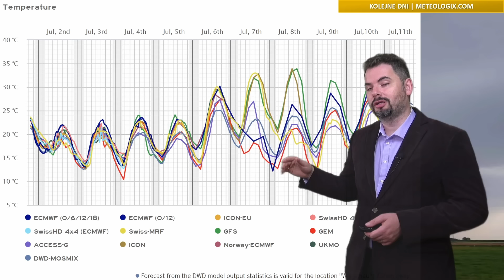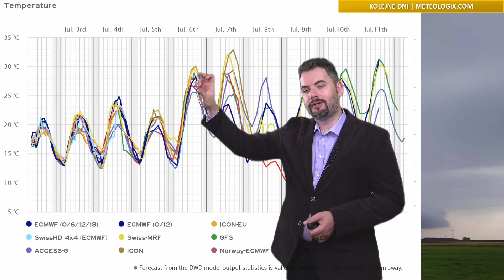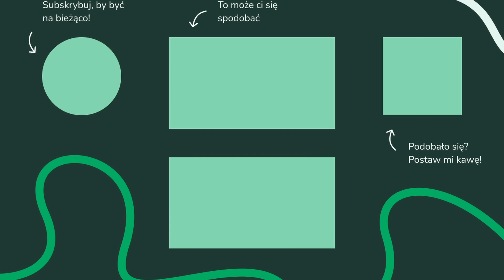Chwilowy upał w przyszły weekend a nastepnie burze i znów ochłodzenie. Prognoza na wtorek.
00:00 Wstęp - omówienie

Chwilowy upał w przyszły weekend, a następnie burze i znów ochłodzenie. Prognoza na wtorek.